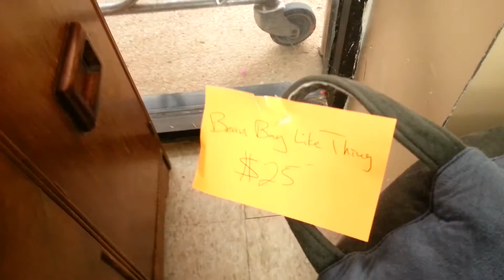Bean Bag Like Thing